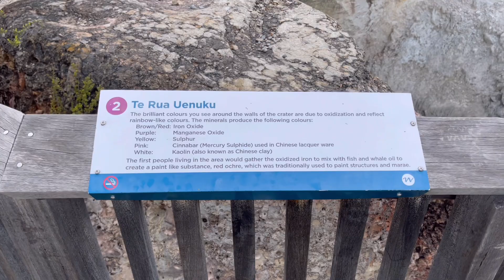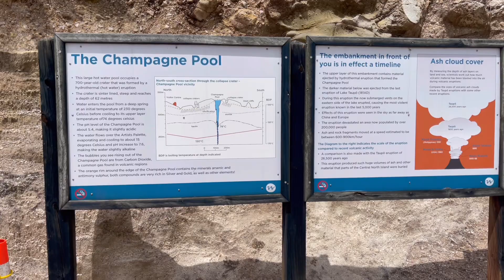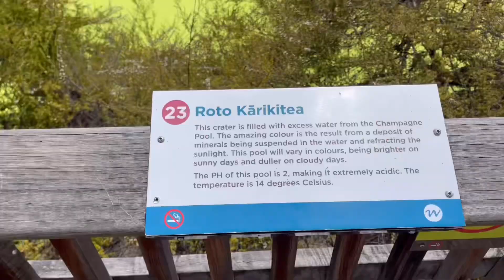Visiting the Waiotapu Thermal Wonderland in Rotorua New Zealand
The technical description for this remarkable place is that it’s part of an 18-sq. km active geothermal park at the northern perimeter of the Reporoa Caldera (a collapsed volcanic crater) formed 230,000 years ago within the Taupo Volcanic Zone.

The ‘wow’ factor is evident at Waiotapu Thermal Wonderland, the place we love to share with visitors from all corners of the globe.

Trip Advisor calls Waiotapu Thermal Wonderland ‘one of the most surreal places on earth’ so naturally it’s high on the list of Rotorua’s must-see attractions. A place to marvel at nature’s artistic splendour, Waiotapu Thermal Wonderland is also committed to providing a safe visitor experience.